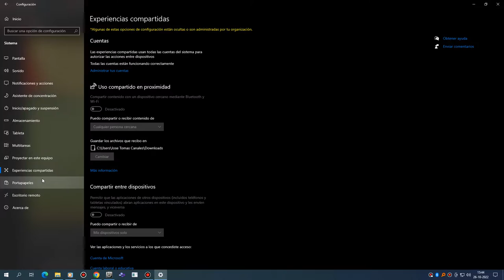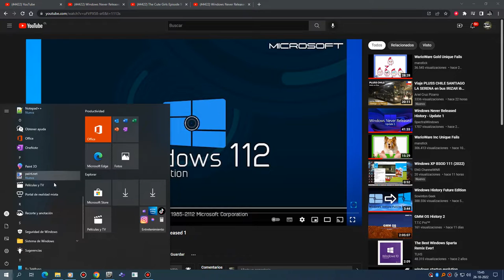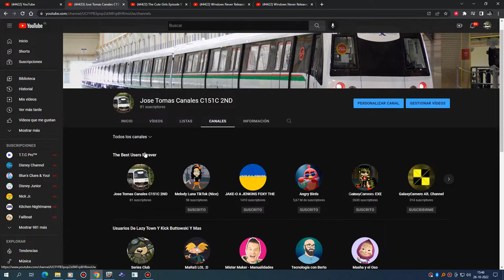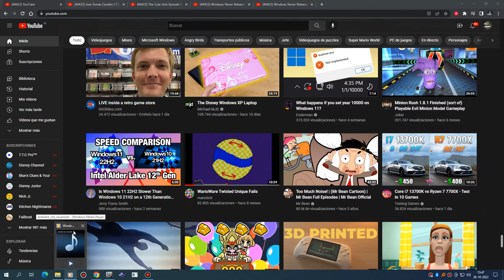Im Back Using Windows 10 21H2